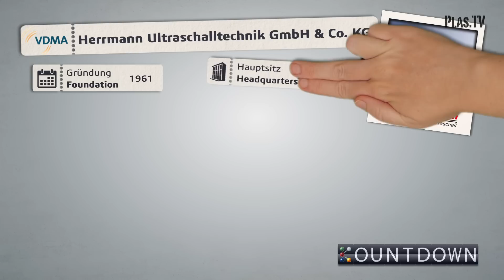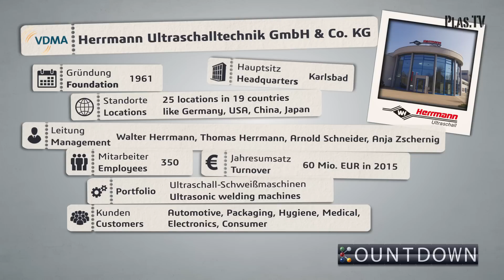Kountdown trade fair K 2016 – Fit for Industrie 4.0 – Connected Industry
Plas.TV, media partner of the VDMA (Verband Deutscher Maschinen- und Anlagenbau, German Engineering Federation), produces a 4.0 mini series of video reports preceding this year’s K show and visits exemplary machine builder Herrmann Ultraschall.
The short video allows for a peek behind the scenes at a small high tech enterprise in the ultrasonic industry.
Understand more about “Industrie 4.0” when looking at the newly developed ultrasonic generator by Herrmann Ultraschall. The generator is the heart beat of the ultrasonic welding process answerable for repeatability and precision. Complex control algorithms and interfaces ensure an intelligent and sensible interaction with the production environment for perfect weld results.
Ultrasonic welding as bonding process is found at the end of the value added chain. Parts to be assembled by ultrasonic technology are almost finished – they are often refined and loaded with electronic components. Therefore quality is of utmost importance. Producers in all industries expect quality, precision and economic processes, be it automotive, packaging, medical, electronic or consumer. Ultrasonic welding fulfills all those requirements.